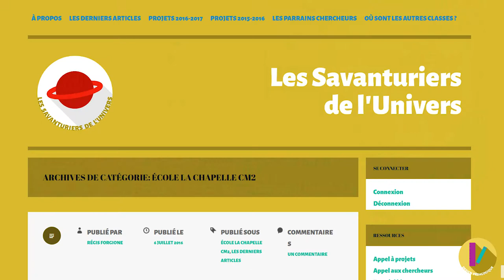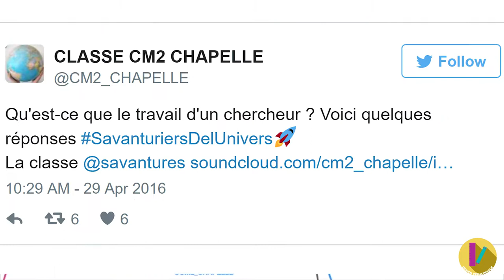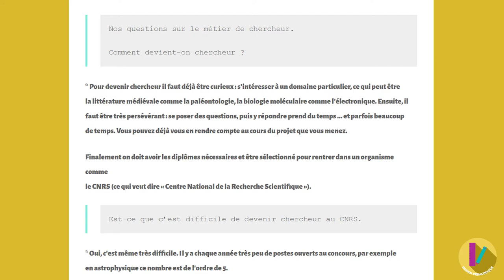MOOC - Astrophysique - La communication restitution RF 12/13